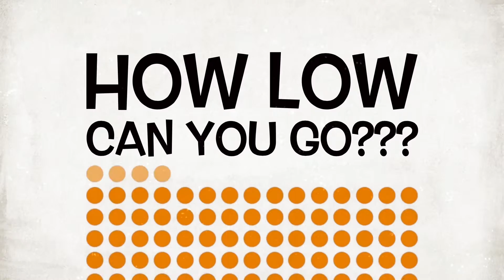The ROCKS Church Perth - Children Ministry Funky Sunday 2015